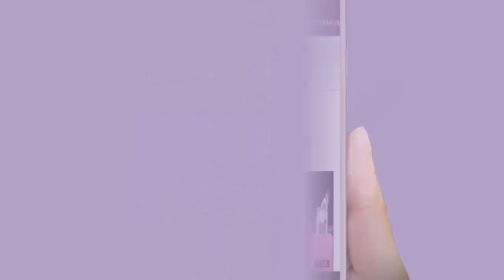দ্বিতীয় স্বামীর আরেক স্ত্রীর কথা জেনে কান্নায় ভেঙে পড়লেন সালমা!!